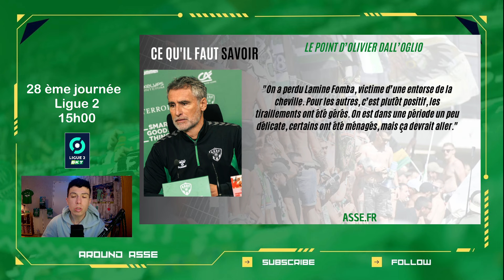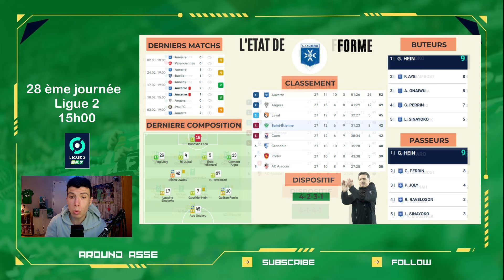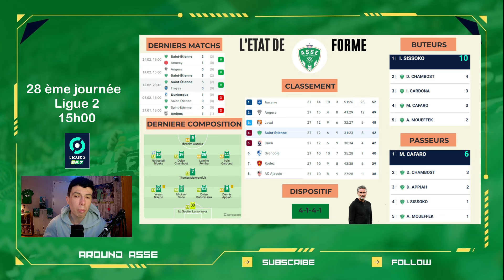Ligue 2 : ASSE vs AJ AUXERRE ! Le match que tout le monde attend !